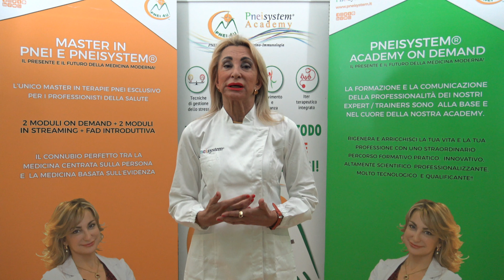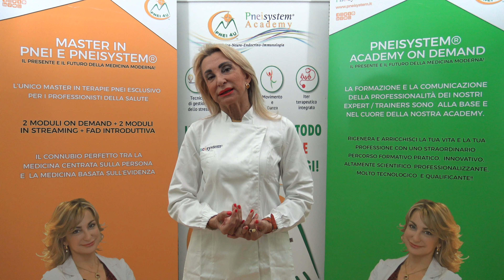Pneisystem® e Cefalea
La cefalea è un disturbo invalidante per molti.
Scopri l'approccio Pnei e Pneisystem®.

𝗣𝗡𝗘𝗜 𝗦𝗬𝗦𝗧𝗘𝗠 ®, 𝗶𝗹 𝗽𝗶𝘂̀ 𝗮𝘃𝗮𝗻𝘇𝗮𝘁𝗼 𝗺𝗲𝘁𝗼𝗱𝗼 𝗱𝗶 𝗖𝘂𝗿𝗮 & 𝗧𝗲𝗿𝗮𝗽𝗶𝗲 𝗦𝗶𝘀𝘁𝗲𝗺𝗶𝗰𝗵𝗲 𝗜𝗻𝘁𝗲𝗴𝗿𝗮𝘁𝗲 𝗺𝗮𝗶 𝗰𝗼𝗻𝗰𝗲𝗽𝗶𝘁𝗼 𝗮𝗱 𝗼𝗴𝗴𝗶 𝗯𝗮𝘀𝗮𝘁𝗼 𝘀𝘂𝗹𝗹𝗮 𝗣𝗡𝗘𝗜.